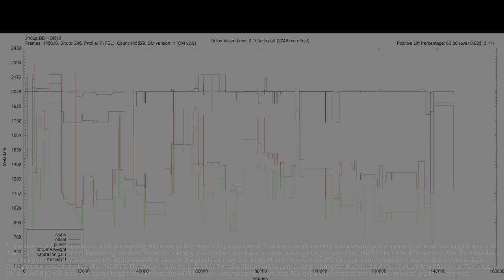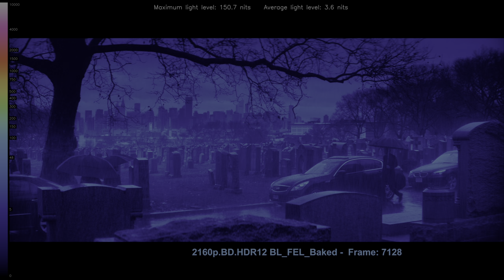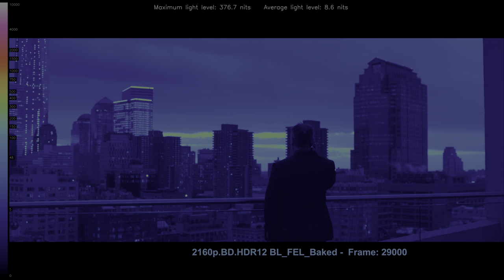John Wick 2014 UHD 4K Blu Ray HDR vs 1080p Blu Ray SDR 100nits REVIEW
johnwick HDRvsSDR UHDREVIEW 2160pVS1080p Explore the visual impact of John Wick 2014 in HDR! 🌍🔍 Forget about the meaningless SDR tone-mapped comparisons and the other channels that manipulate the SDR tone-mapping settings to make it look the same. This video shows the REAL difference between HDR and SDR without compression or loss. Comparing HDR Rec.2020 to the SDR Rec.709 version, and witness the stunning differences in color and detail (when the grading was done right). Immerse yourself in the future of cinematic excellence... * Can be viewed in HDR in Chrome/Edge/Opera but not in Firefox. Dont forget to turn on HDR in the Windows display settings.. 🎥✨

00:07 intro